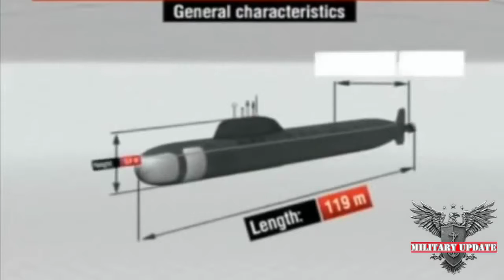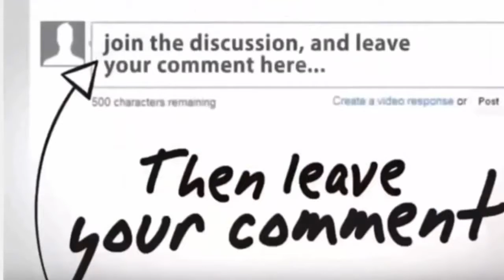Russian hypersonic missile reaches mach 8